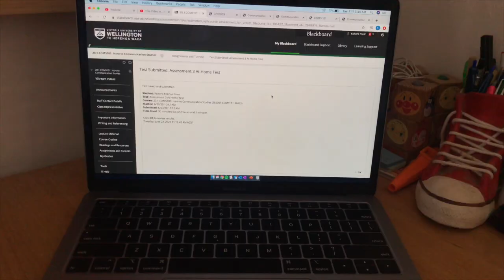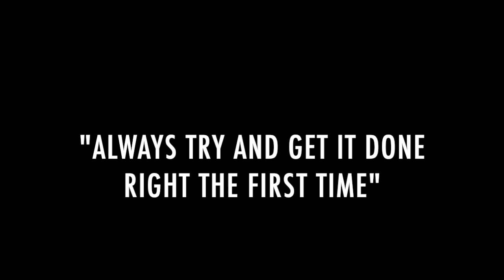new J's and relays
made it to 10 vlogs !?

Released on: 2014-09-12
Composer: Toshiro Masuda
Music Publisher: Universal/MCA Music Limited